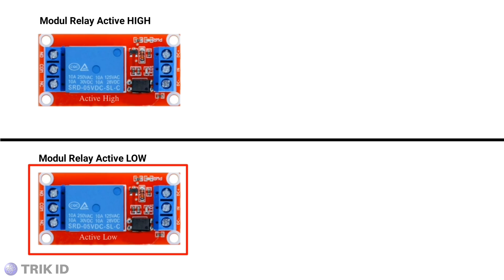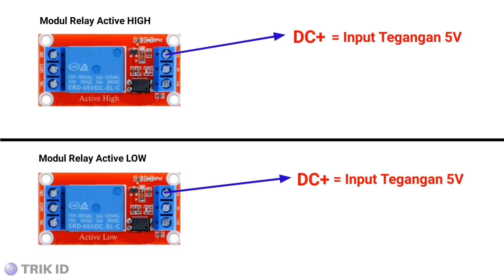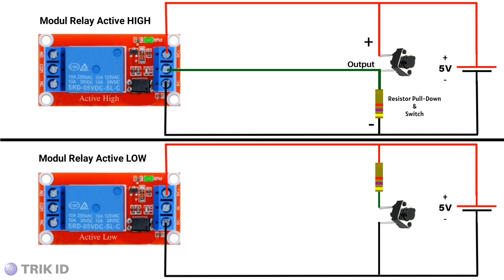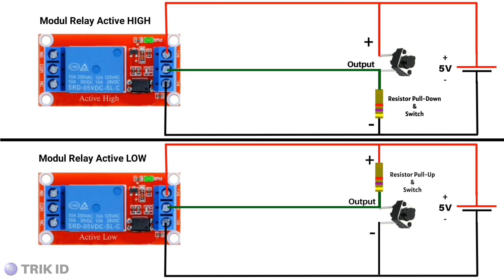Prinsip Kerja Modul Relay AKTIF HIGH dan AKTIF LOW | Bedanya cuma disini !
Video ini berisi bagaimana Cara Kerja Modul Relay aktif High dan Cara kerja Modul Aktif Low,
Serta apa bedanya Input apa yang harus diterapkan pada keduanya,
didalamnya saya juga membahas bagaimana cara kerja Resistor Pull-Up dan Resistor Pull-down memberikan input tegangan ke Modul Relay,

Prinsip Kerja Modul Relay AKTIF HIGH dan AKTIF LOW